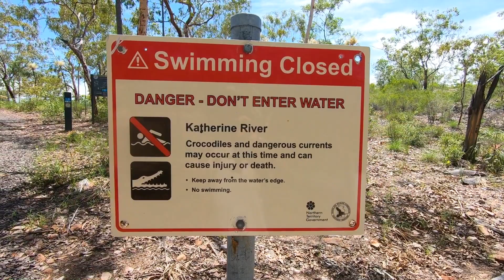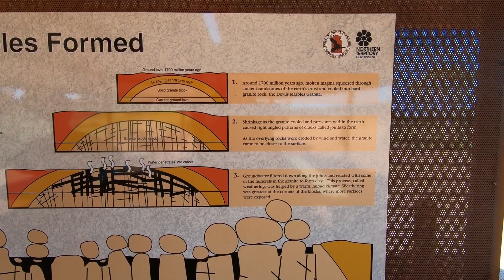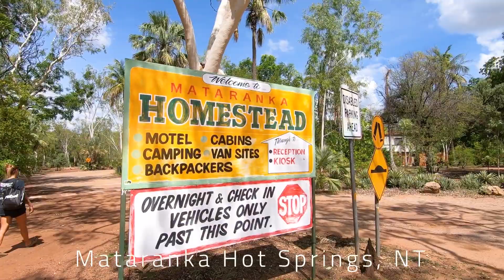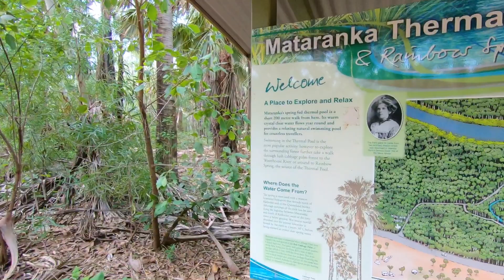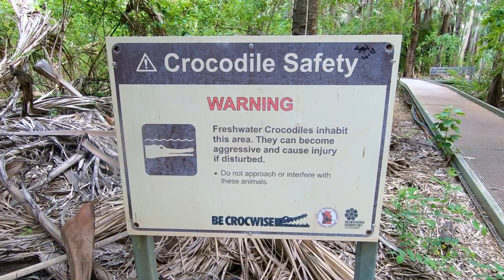ALICE SPRINGS to KATHERINE via DALY WATERS | Australian Road Trip 2021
Still on the road!
We’re continuing on Stuart Highway, south to Alice Springs to see our good mates, Gary and Gita.
They’ve recently created a human so it’ll be our first time meeting Winnie :) I used to live with them in Melbourne and haven’t seen them in several years, so I’m really looking forward to that.
Gary showed us some 4wd tips, which is going to prove to be useful later on. We also attacked a morning hike of Mount Gillan.
What a special spot that is. The indigenous leaders have claimed rights the mountain and hiking opportunities will cease thisuear, so it was fantastic that we had the chance to do it, legally, before that happens. It really is a magical spot and I can’t wait fr you to see the shots.
Afterwards we hit the road north again and check out the infamous Devils Marbles, a natural phenomenon where limestone has eroded around granite, leaving perfectly shaped rocks, some spherical and looking like marbles. It was hot as balls so we had a quick walk and then retreated to the safety of Peggy’s AC.
We’re beelining for Katherine, to stay on my Uncle’s farm and will spend a few days catching up with him and Caroline. It’s Katie’s birthday too, which we spend wisely at some incredibly beautiful hot springs, at Mataranka; a couple hundred KM’s south of Katherine.
And what would a road trip be without a stop at an iconic aussie pub. The Daly Waters Pub is so cool, not to mention the quaint little town.
We met the self proclaimed Mayor (an obese guy on a trolley, with the basket full of beers) and grabbed our selves a couple of memento’s from the gift shop.
Any subscription doesn’t go unnoticed and I’m very thankful.

I’ve stepped it up a bit on this intro, starting taking a few classes in improving my brand. Let me know what you think!

Much love
Jimmy